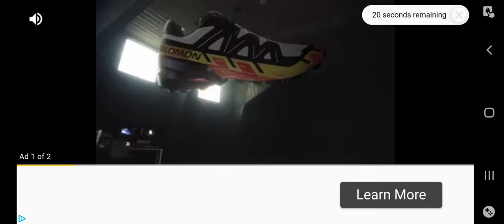dragons: rise of berk - 7